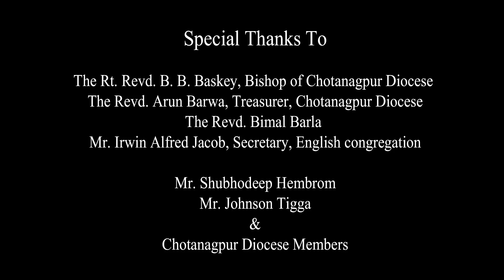English Sunday Online Church Service, 27th JUNE 2021, DIOCESE OF CHOTANAGPUR, CHURCH OF NORTH INDIA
Online Church service for Sunday 27th June 2021 will be at 9:00 am
Venue :- Bishop's Chapel

Credits : -
The Rt. Revd. B. B. Baskey
Revd. Arun Barwa
Revd. Bimal Barla
Revd Vikla Bakhla
Mr. Irwin Alfred Jacob, Secretary, English congregation
Shubhodeep hembrom & Miss Shreya Besra
& Chotanagpur Diocese Members

Production :- St. Paul's Cathedral, DIOCESE OF CHOTANAGPUR, CHURCH OF NORTH INDIA
Production coordinator :- Hitesh Panna
Cinematographer : Manish Dang
Editor :- Manjeet Dang & Abhishek Lakra (Raja) Lenflix studio